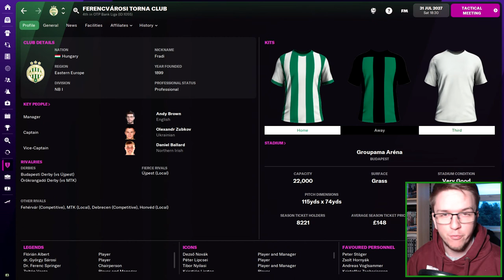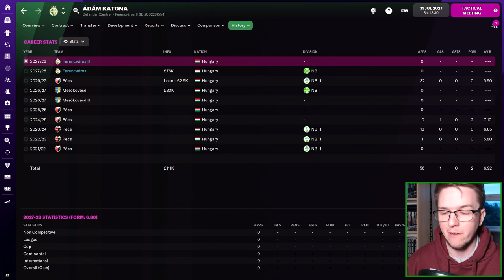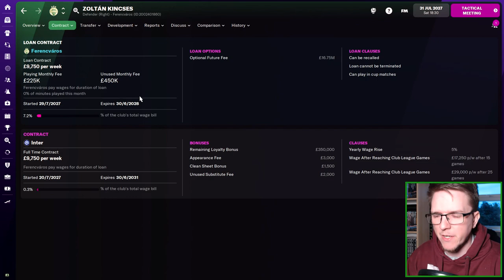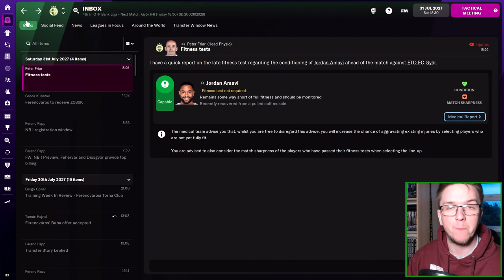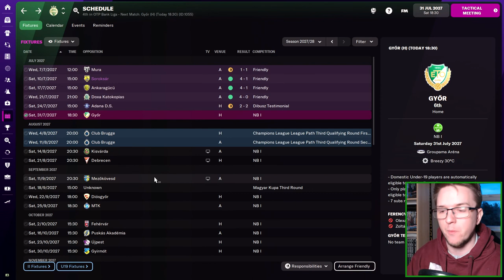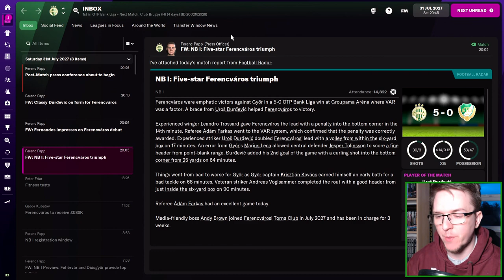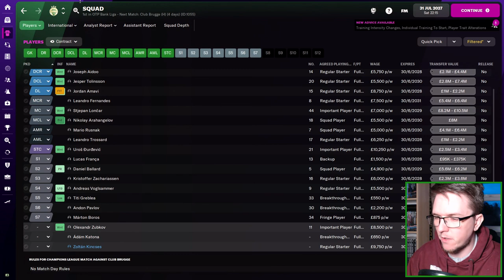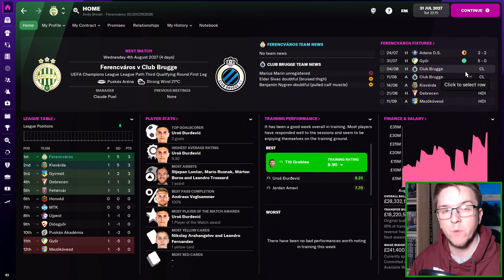Five Star First Match! | LOCAL TO GLOBAL | FERENCVÁROS | Part 2 | Football Manager 2022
Can we get off to a winning start in our first competitive match with Ferencváros?

Local to Global is a Journeyman series on FM22 where we start at our most local playable football club and work our way to being one of the top managers in the world.

New FM videos will usually be uploaded at 6pm every Sunday, Wednesday and Friday with occasional extra uploads.